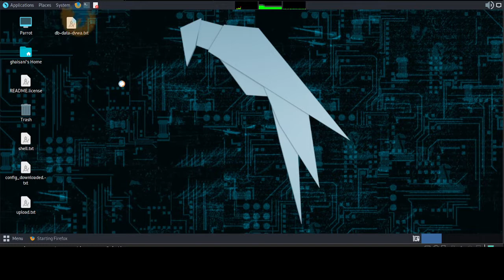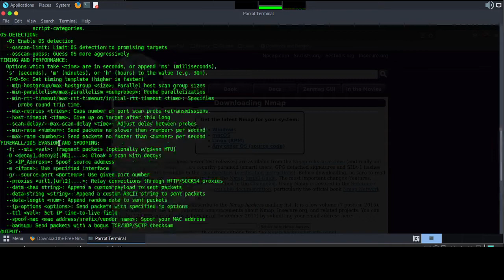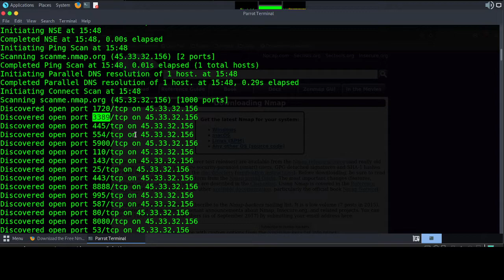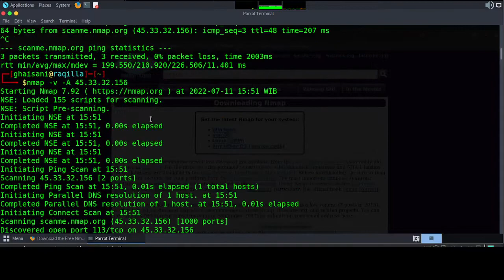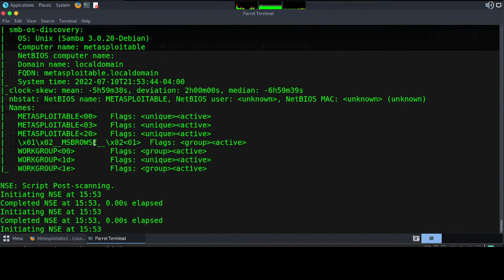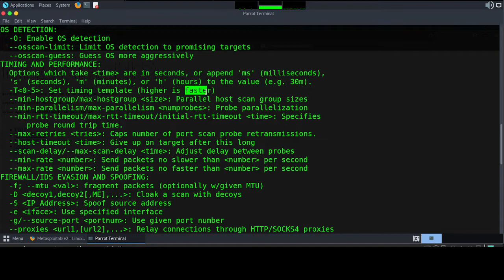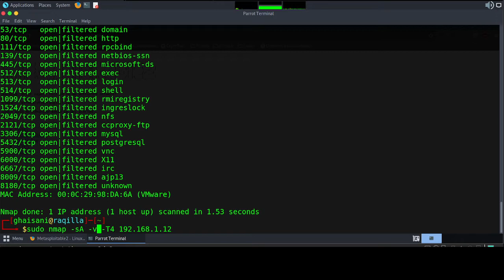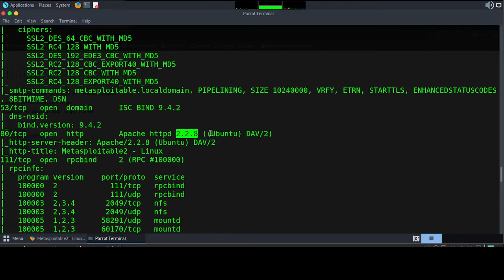1. Scanning Target - Using Nmap Basic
Bismillah, hello friends, this time I will share a short tutorial on Scanning Target - Using Nmap Basic, hopefully it will be useful.